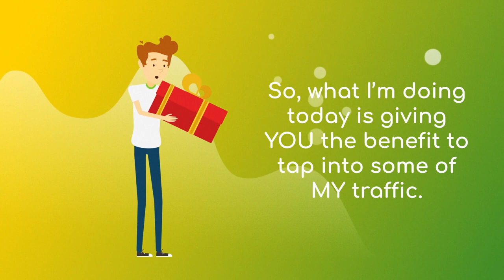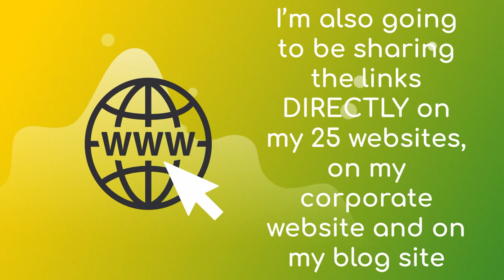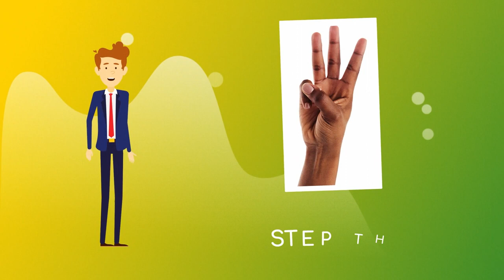Place Your Link 24 . HOW WOULD YOU LIKE TOPRESS ONE BUTTONAND GET FREE DAILY TRAFFIC TO ANY LINK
Place Your Link 24 .

HOW WOULD YOU LIKE TO
PRESS ONE BUTTON
AND GET FREE DAILY TRAFFIC TO ANY LINK ?
NO EXPERIENCE, EMAIL LIST OR TECH SKILLS REQUIRED

Complete SET & FORGET System
Submit your link ONCE and get FREE DAILY TRAFFIC Forever!
All clicks from REAL buyers - no Bots here!
Totally newbie friendly
No List Required
Set it all up in seconds
No videos to make
Grab PLACE YOUR LINK 24 Now And Save $177.05
Usually $197 Per Month, Today Only One-Time $12.95
3 Steps Is All It Takes:

Step 1
Purchase - grab a copy of PLACE YOUR LINK 24 TODAY before the price goes up

Step 2
Set Up Your System - Just press the button to submit your link

Step 3
Sit back and enjoy your free buyer traffic each and every day FOREVER
See Results Like This:

FED UP SEARCHING THE INTERNET FOR SYSTEMS THAT JUST DON'T EVER WORK?
Grab PLACE YOUR LINK 24 Now And Save $184.05